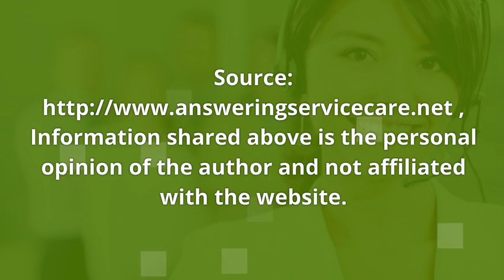24/7 Answering Service